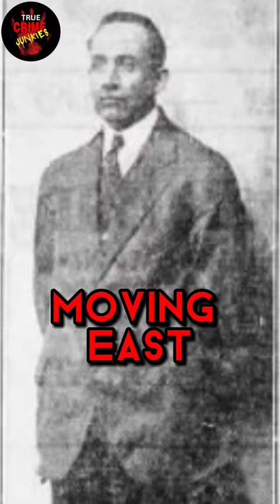1ST KNOWN SERIAL RAPE KILLER: The Gorilla Killer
1ST KNOWN SERIAL RAPE KILLER: The Gorilla  Killer  Earl Nelson